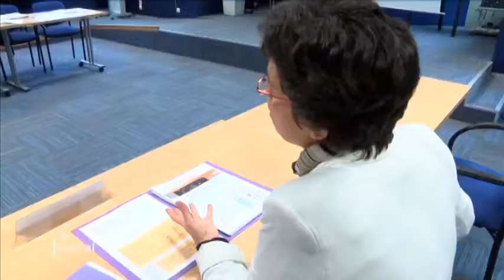Démographie : La région et le département attirent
Sites webs/blogs, copiez cette vidéo avec le bouton "Intégrer" !
 Coup de projecteur sur l’attractivité de la Vendée qui a pour conséquence une croissance démographique très importante.